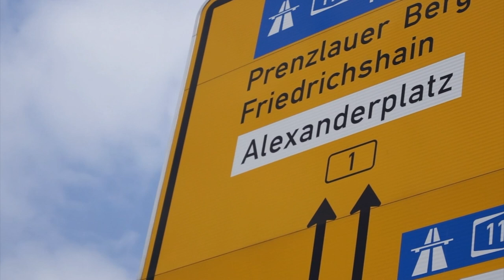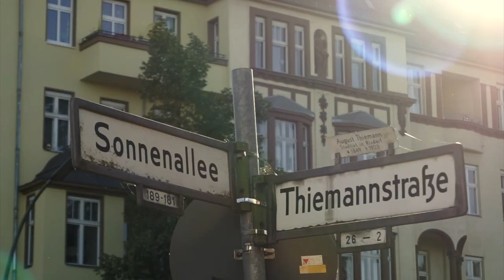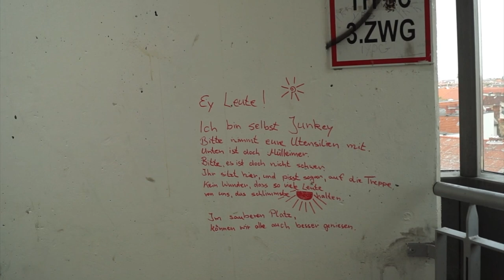21Jahre Berlin, Stationen meines Lebens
Thema Heute: 21Jahre Berlin, Stationen meines Lebens

Heute zeige ich mein Partnerin die für mich ein wichtiger stabilisierender Faktor war und ist.

Ich bin ein Querdenkender Mann aus dem Süddeutschen Raum, lebe aber in Berlin. Ich mache mir oft Feinde weil ich immer gerade heraus sage was ich denke und was mich bedrückt oder stört. Gelernt habe ich das bei Daytop Herrsching und zwei weiteren Therapien.
Leider vergesse ich dabei, alle anderen waren nicht auf Therapie. ;)